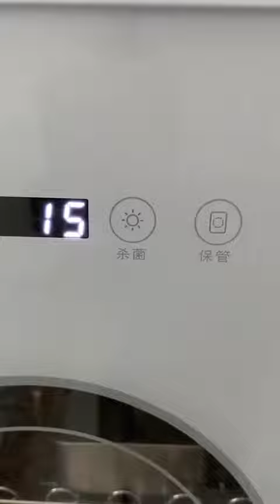many works need to do#makeup